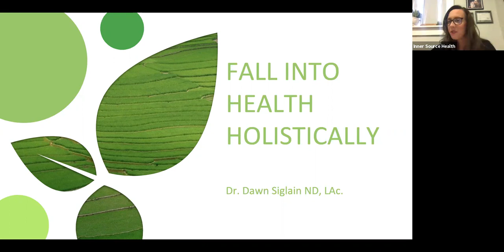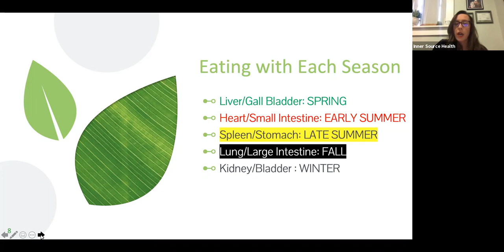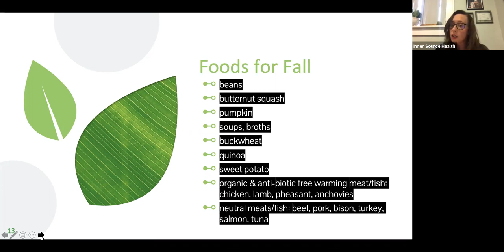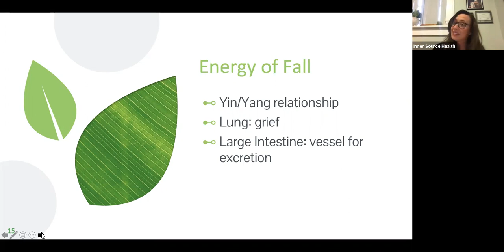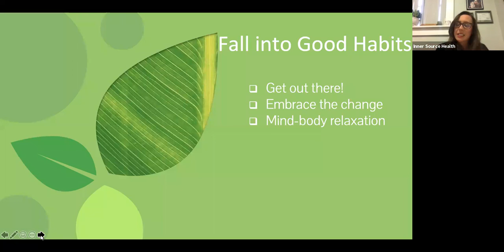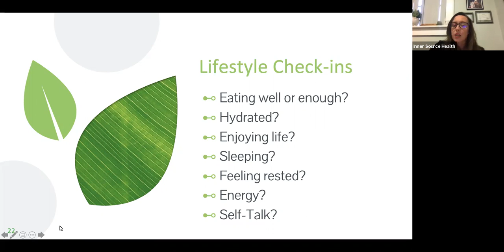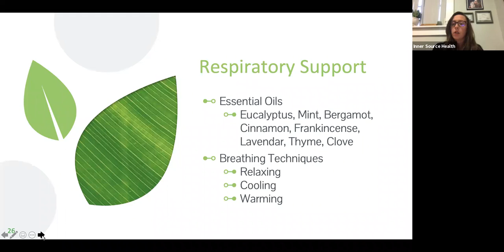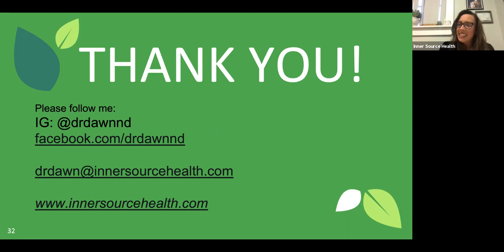Fall Into Health Holistically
Join Dr. Dawn Siglain for a holistic perspective for this fall season using both Naturopathic Medicine & Traditional Chinese Medicine.  Tune in for some recipe ideas to eat with the season and learn about the colors of foods that can support specific organs plus much more!